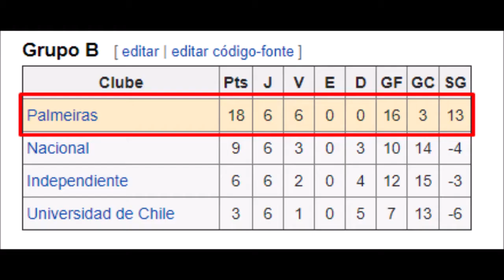Campanha do Palmeiras na Copa Mercosul de 1998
Os gols e momentos do título Alviverde na Mercosul de 1998